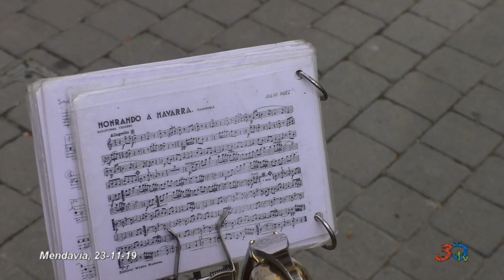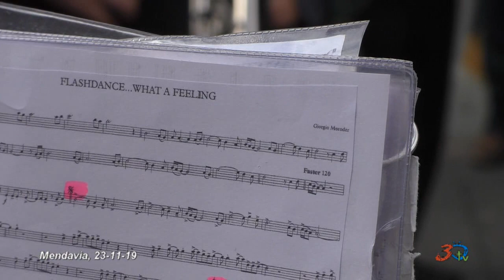Mendavia, Santa Cecilia 2019, 23/11/19